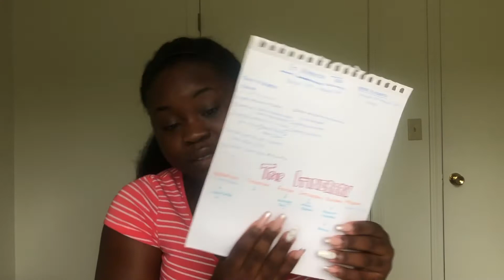Going On my First SOLO TRIP! How I'm Preparing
I'm excited for my first solo vacation and above are some ways I am personally preparing for my trip.